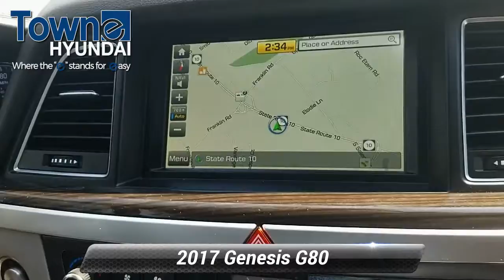Used 2017 Genesis G80 3.8L, Denville, NJ HU206096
Towne Hyundai

CARFAX One-Owner. Clean CARFAX. Odometer is 8711 miles below market average! 3.8L V6 DGI DOHC Dual CVVT White 2017 Genesis G80 3.8 8-Speed Automatic with SHIFTRONICReviews:* More affordable than similarly equipped luxury sedans; roomy and high-quality interior that stays very quiet at highway speeds; excellent crash test scores; long warranty coverage. Source: Edmunds

[RLVID:7733:fc06e358e6f03bb9:3557ceb9484718f6:1]